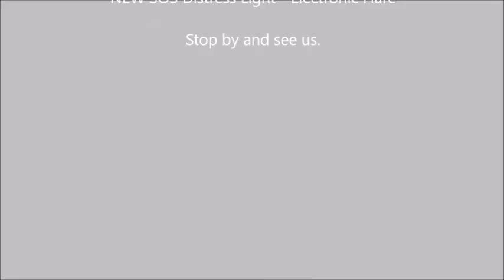Baltimore Boat Show 2016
Annapolis Inflatables " InflatableXperts" display at the 2016 Baltimore Boat Show - Hope you had a chance to stop by. If Not our Showroom In Annapolis (Eastport) is open for you.